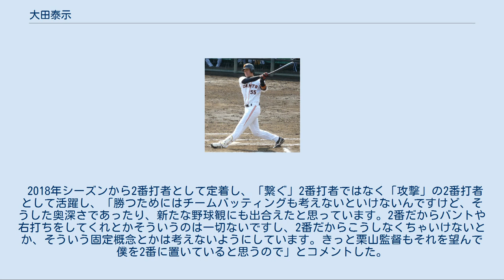大田泰示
大田 泰示（おおた たいし、1990年6月9日 - ）は、広島県福山市出身のプロ野球選手（外野手）。
右投右打。
 広島県立三次高等学校で投手であった父の影響を受け、福山市立川口小学校1年の時にソフトボールを始める。
5年からは軟式野球クラブ鞆古城クラブでプレー。
 福山市立城南中学校2年時に秋の県大会で優勝。
中学時代の所属クラブである松永ヤンキースでは上本崇司がおり、中学2年の時は三遊間、3年時はバッテリー（大田が投手）を組んでいた。
同年に元プロ野球選手が指導する野球教室に参加し、原辰徳からスイングを褒められたことで原の母校である東海大相模高等学校への進学を決める。
 東海大相模高校では1年春から三塁手としてベンチ入り。
1年秋には4番に座り、2年秋からは主将を務めた。
3年春に遊撃手に転向。
3年夏の第90回全国高等学校野球選手権北神奈川大会決勝では大会新記録となる5本目のホームランを放った。
甲子園出場は果たせなかったものの、高校通算本塁打65本（うち満塁本塁打5本）、推定140メートル弾を放つパワー、投手として最速147km/hの地肩の強さ、デレク・ジーターを彷彿とさせる大型遊撃手であることなどから、ドラフト上位候補としてスカウトの注目を集めた。
高校の1学年先輩には菅野智之、田中広輔がいる。
 当初は東海大学への進学を表明していたが、提出期限日にプロ志望届を提出。
2008年度ドラフト会議にて読売ジャイアンツと福岡ソフトバンクホークスの2球団から1位指名を受け、抽選の結果、巨人が交渉権を獲得。
契約金1億円、年俸1200万円（金額は推定）で仮契約。
背番号は松井秀喜のメジャーリーグ移籍以来「準永久欠番扱い」となっていた「55」に決まり、選手寮では松井や坂本勇人らが使った部屋に入居。
 巨人時代 2009年はキャンプから注目を集め、新人ながら原監督から打撃指導を受けた。
3月20日のイースタン・リーグ開幕戦に「3番・三塁手」としてスタメン出場。
フェンス直撃のタイムリー二塁打を放ち、公式戦初打点を記録。
4月24日の湘南シーレックス戦にて公式戦初本塁打を記録。
6月17日に初の一軍昇格。
6月21日の千葉ロッテマリーンズ戦で代打として初打席に立ったが、三球で空振り三振に倒れた。
以降は二軍でプレーし、「4番・三塁」でスタメン出場した8月4日の東北楽天ゴールデンイーグルス戦で2回にダレル・ラズナーからバックスクリーン右へ11号同点ソロ、8回2死一塁の場面で吉崎勝から左中間へ12号2ランとプロ入り初の1試合2本塁打を放った。
ファームでは101試合に出場し、打率.238、17本塁打、56打点、16盗塁の成績を残した。
 2010年は6月12日と13日の福岡ソフトバンクホークス戦に「8番・一塁手」で先発出場したが、計6打数無安打に終わった。
一軍での出場はこの2試合に終わった。
一方、イースタン・リーグでは101試合に出場し、打率.265、本塁打21、打点70。
本塁打と打点でリーグ2位を記録した。
10月23日から台湾で開催された第17回IBAFインターコンチネンタルカップの日本代表に選ばれた。
 2011年も開幕を二軍で迎えたが、5月16日に一軍昇格。
5月18日の楽天戦で延長10回一死満塁の場面でプロ初安打を放ち、これが決勝2点適時打となった。
しかし、守備面の不安に加え、28打席4安打9三振と打撃でも結果を残せず一軍定着はならなかった。
より打撃に専念するため、6月以降は二軍で外野手としてプレー。
一軍では12試合の出場に終わったがイースタンリーグでは105試合に出場し打率.254、本塁打は6本と大きく減らし、三振はリーグ最多の109。
一方で盗塁数はリーグ2位の28を記録した（盗塁死はリーグ最多の15）。
秋季キャンプにおいて外野手へのコンバートが正式に決まった。
 2012年は年始に阿部慎之助や長野久義らと共にグアムで自主トレを行い、春季キャンプから一軍に帯同。
オープン戦では21打席連続無安打など絶不調ながら外野の一角として起用され、自身初の開幕一軍入りを果たす。
しかし、開幕後も調子は上がらず4月10日に二軍降格。
9月1日に再昇格し同日のDe...